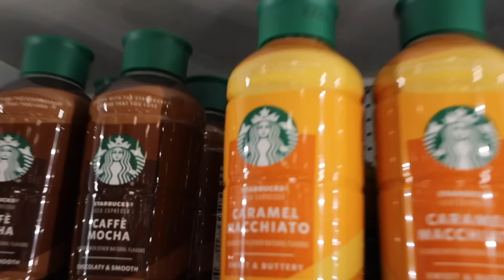FOODIE VLOG!! Come grocery shopping, & cook @ home with me!!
Welcome to this chill side of my channel◡̈

Shop Grey Cloud!! Greycloudclothing.com
Amazon shop